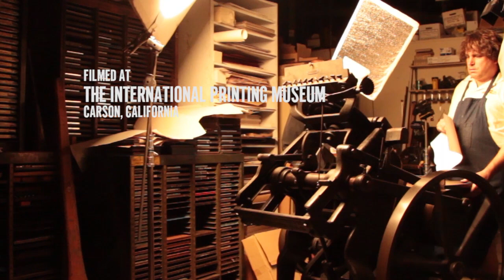Dodge Ram "Letterpress" Commercial at the International Printing Museum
The Dodge Ram "Guts & Glory: Letterpress" commercial was filmed at the International Printing Museum in Carson, California in April 2011. This video montage shows the process of shooting the commercial, which starred the Museum's director/curator, Mark Barbour, as "The Hands."

for more information about letterpress and the International Printing Museum.